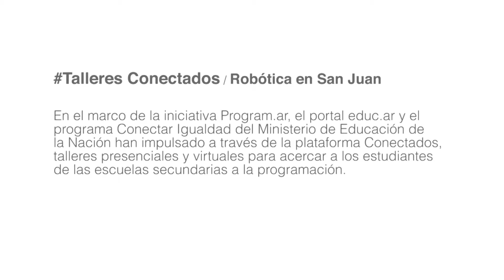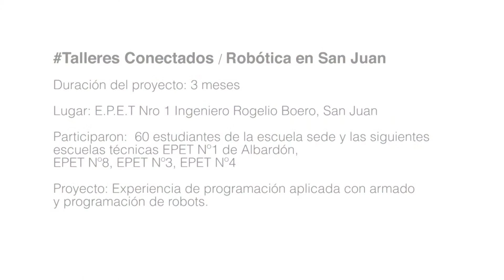Taller de Robótica en San Juan - ConectadosTV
En el marco de los TalleresConectados, los chicos participaron del Taller de Robótica que se hizo en la provincia de San Juan.